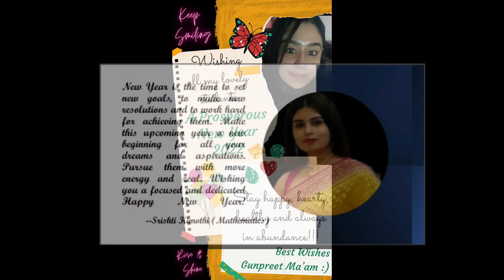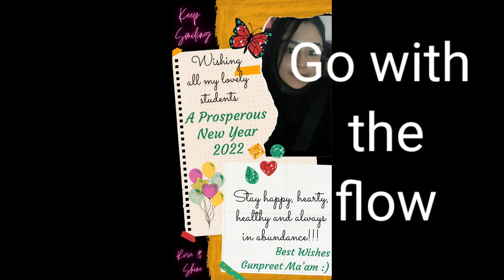Happy New Year wishes